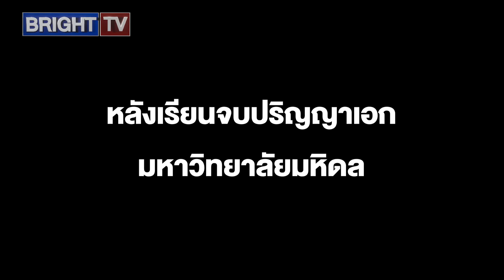พล.ต.อ.สุรเชชษฐ์โชว์เต้นอย่างมันส์!ใส่ชุดครุยหลังเรียนจบปริญญาเอกโพสต์ขอบคุณทุกกำลังใจที่มาร่วมยินดี